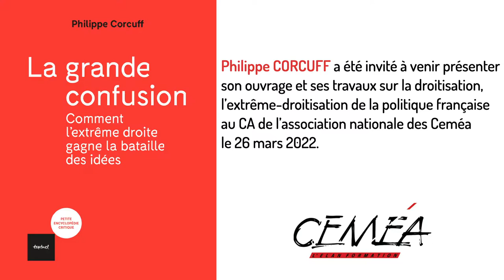Interview de Geoffroy CARLI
Geoffroy Carli réagit à l'intervention de Philippe CORCUFF.
Philippe CORCUFF a été invité à venir présenter
son ouvrage et ses travaux sur la droitisation,
l’extrême-droitisation de la politique française
au CA de l’association nationale des Ceméa